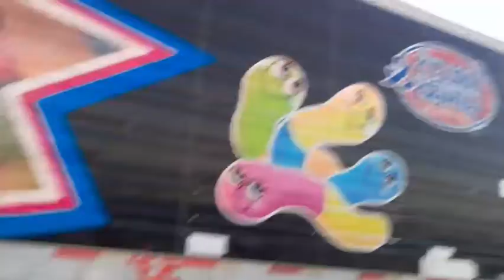Another video on the Road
Chicago.

My Roblox: AmyRoseGaming23
I got bored so I decided to change my name, and I could easily mess with guys and assert dominance over them, especially in Flee the Facility. Don't worry the Youtube name is sticking FOREVER. And blame my friends for getting me into Amy Rose because cringe.

Come on by and Join the Rad Shack Discord. Become rad, you'll be glad

This line is now changed since the owner of this server asked me to remove it.

I also have a roblox group. You should join today!